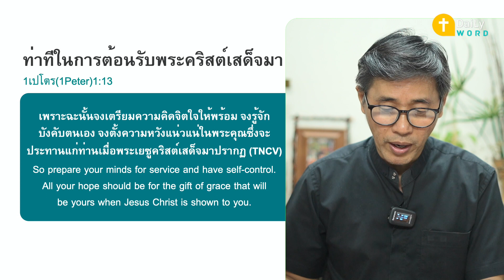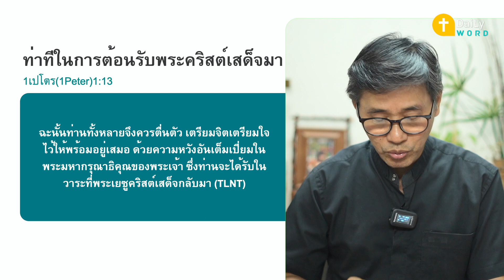[DAILY WORD] ท่าทีในการต้อนรับพระคริสต์เสด็จมา 1เปโตร(Peter)1:13